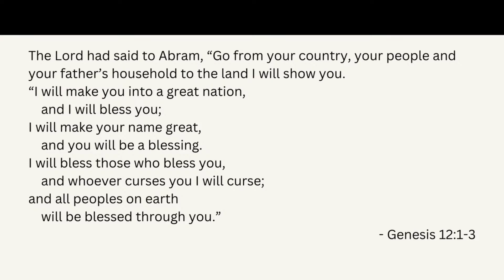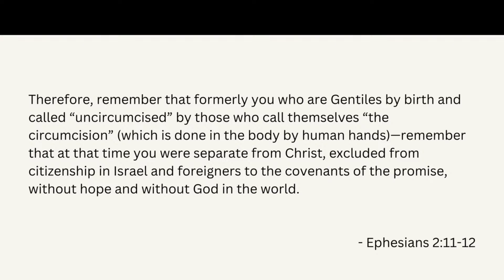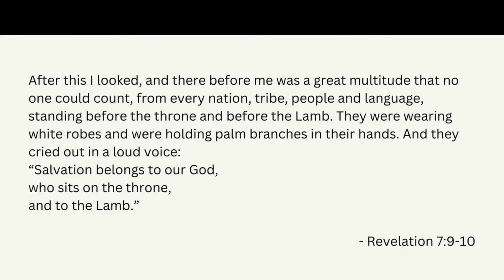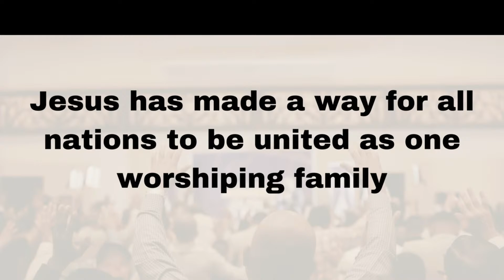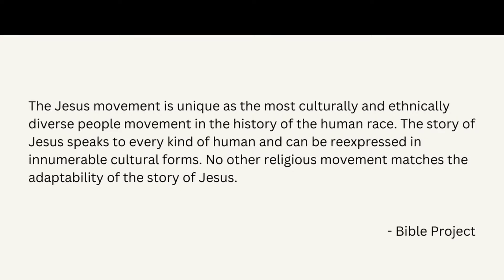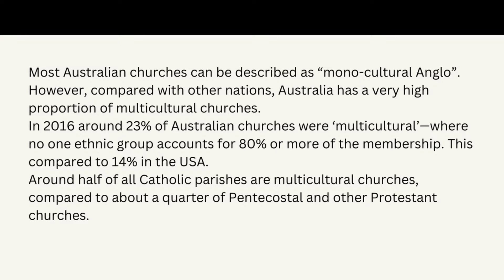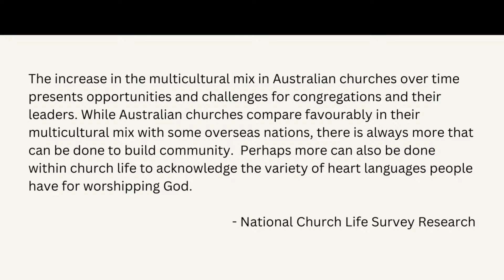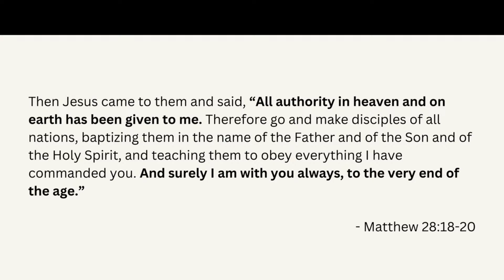Missions May - God's Heart for All Nations